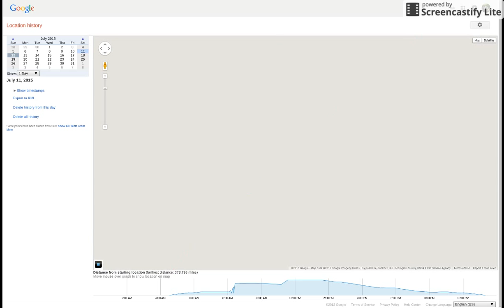Tulsa Road Trip